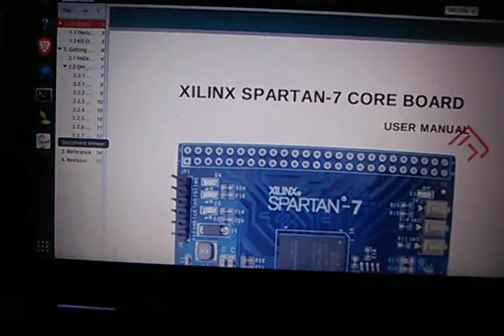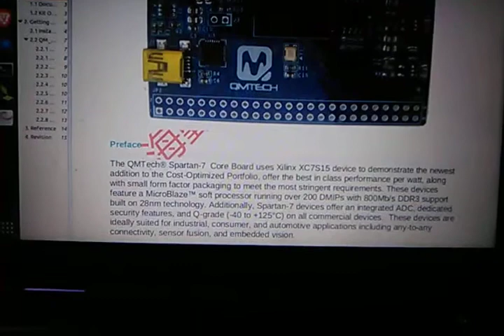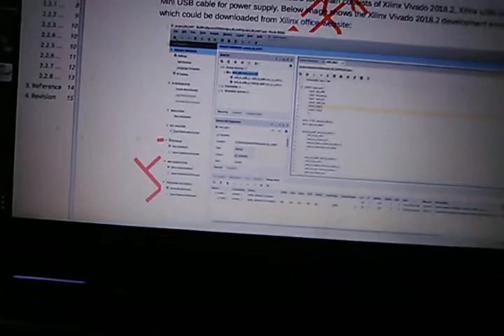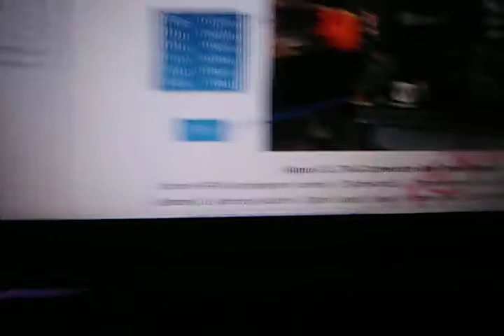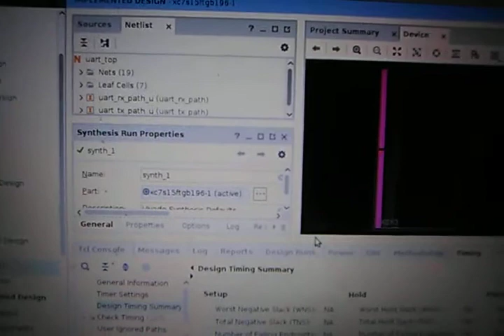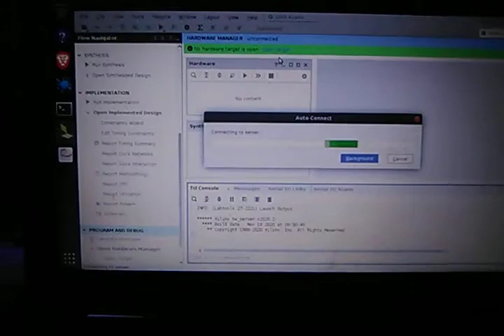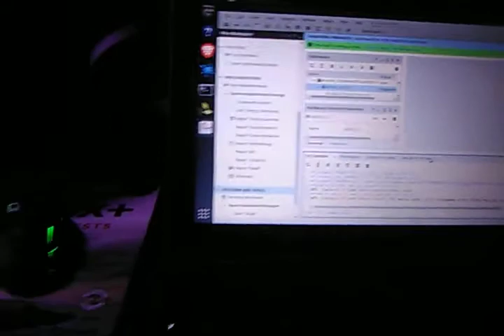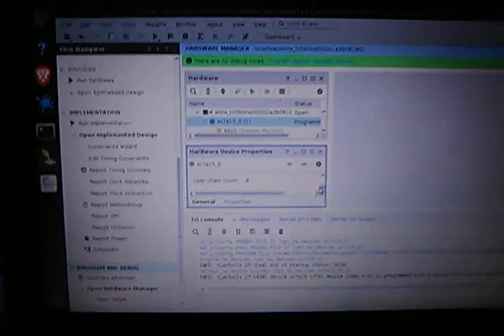The start of a FPGA miner. (maybe)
Griany.. but watch me do FPGA things. Can't get a GPU well you might want to start.. CPU minig.